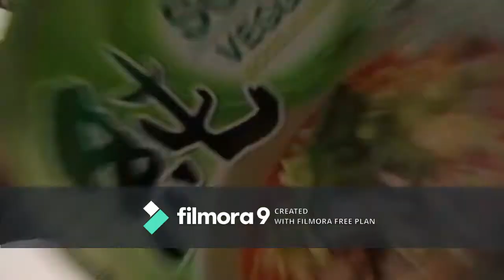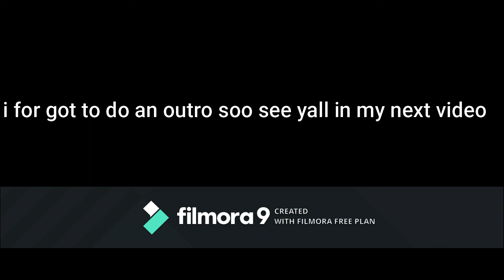Night routine vlog !!!!!!!!!!